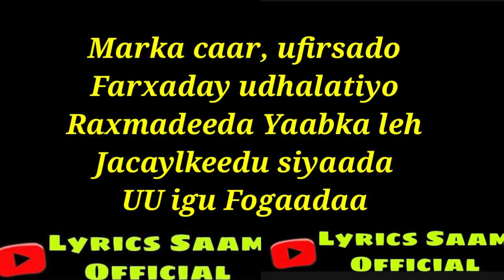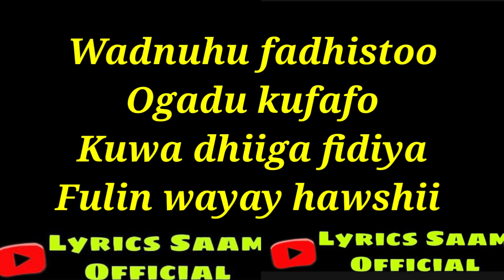MAXAMUUD KABANLE INKASTO FALAARAHA FAAYIHISA CASHAQA WALI AANA FARAGALIG GUDGUDO HEES MACAAN